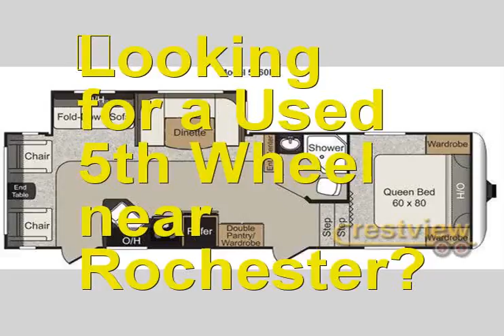Used 5th Wheel for sale near Rochester Pennsylvania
is the place to go if you are seeking a Used 5th Wheel for sale near Rochester Pennsylvania or close to Rochester Pennsylvania. If you are looking for the best Used 5th Wheel for sale in Rochester Pennsylvania than this Rochester Pennsylvania Used 5th Wheel for sale video is for you. if you are seeking a Rochester Pennsylvania Used 5th Wheel for sale in or around Rochester Pennsylvania.